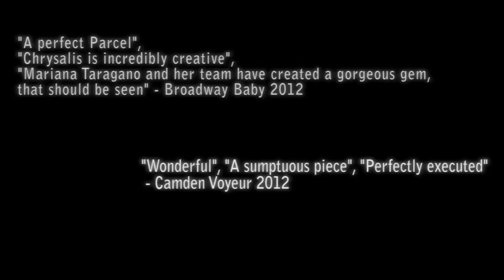Taragano Theatre / Chrysalis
Taragano Theatre presents: Chrysalis 2012.
Choreography: Mariana Taragano
Performers: Tunde Olasupo, Natalie Rozario, Monica Taragano, Mariana Taragano
Music on video: Albeniz/Tango and Piazzola/Oblivion for flute and cello, recorded live.
Logo: Gala Turman.